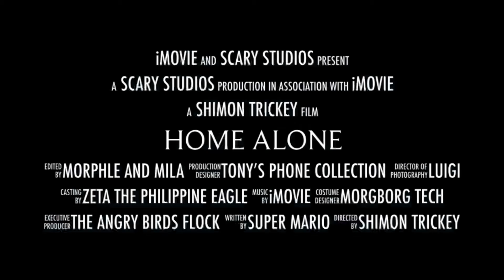Home alone official trailer